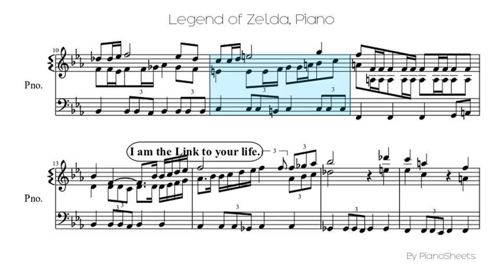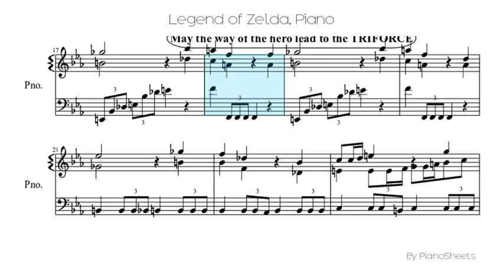Legend of Zelda [Piano Solo]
Piano Solo Sheet: Legend of Zelda